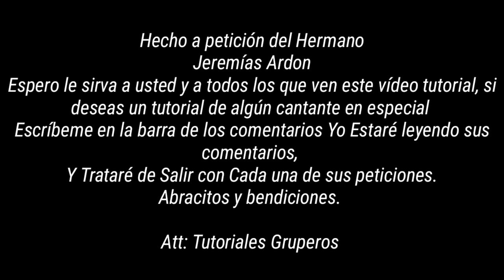Tutorial Traigo Alegre el Corazón - Oscar Ovidio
Hola bendiciones a todos, hoy traigo el Tutorial de la Melodía de la alabanza Traigo alegre el Corazón, de (Oscar Ovidio)espero les guste y les sirva de mucha bendición.